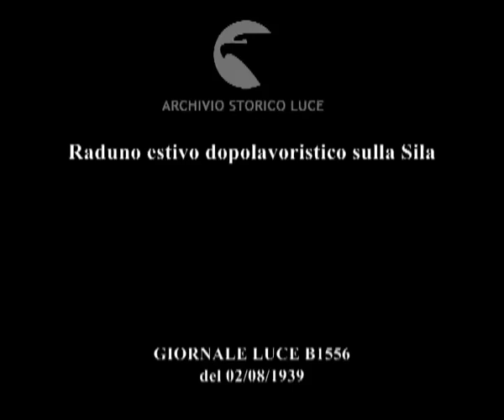Italia. Camigliatello Bianchi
Descrizione sequenze:il direttore dell'Opera nazionale dopolavoro insieme all'ispettore Mancini accolto dagli applausi della folla ; omaggio al monumento in memoria del quadrumviro Michele Bianchi ; applausi della folla e di donne in costume tradizionale ; alcuni momenti del raduno ;